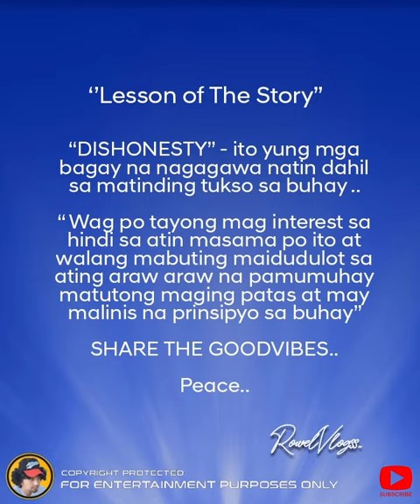SINO ANG NAGTAPON NG BALAT ng Saging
SINO ANG NAGTAPON NG BALAT ng Saging pwede namang ilagay sa basurahan, may nadulas tuloy